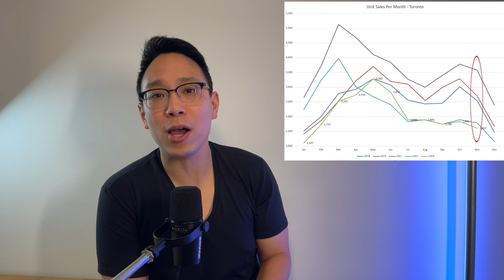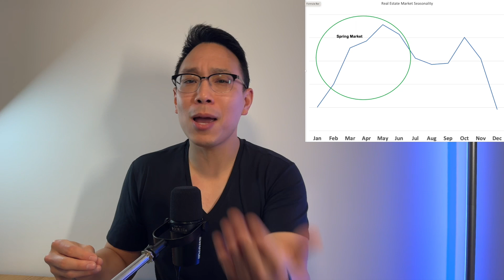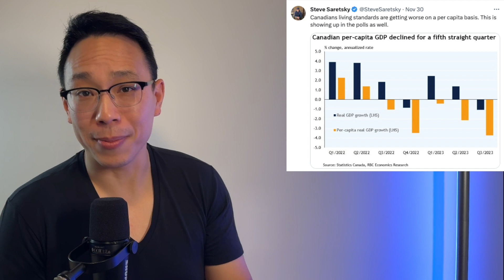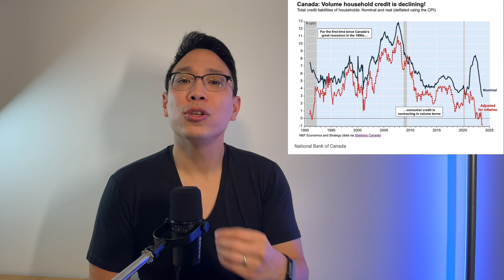Are High Home Prices to Blame?